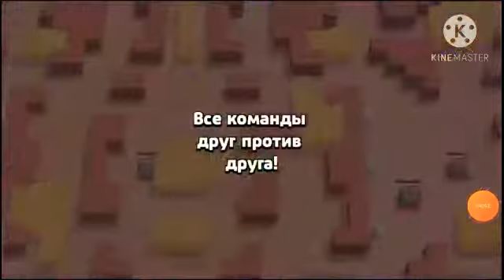🌸Играем а Brawl Stars с Plex_TV💖(1 ЧАСТЬ)